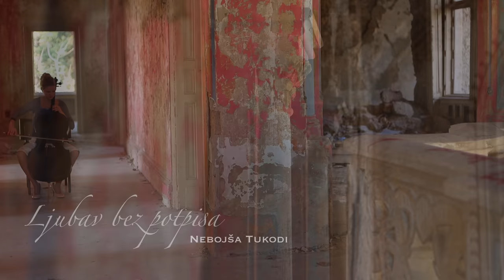Nebojša Tukodi - Ljubav bez potpisa (Official Video)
Izvodjač: Nebojša Tukodi

Tekst i muzika: Goran Tairović

Aranžman-klavir: Aleksandar Banjac

Čelo: Milica Svirac

Mix&Mastering: Aleksandar Banjac

Video: Ana Banjac

Lyrics:

Ja bih da dišem, umesto nje
kad bitke se gube, i kad teško je, i
kad misliš da si sama, i kad svetlost nestane
u tom mraku biću zvezda, koja sija za tebe

Odvezaću reči, one najlepše
ko usnuli čamci, nek plove do nje
vetri hladni u tom moru, prete da oduvaju
samo retki ljudi znaju, kako ljubav čuvaju

Ja prevariću reči, i ostaviću ljubav bez potpisa, i
znaću po adresi, da me nisi volela
da opet veru nadjem, mozda mi je zadnji čas
al kako da se snadjem, kad više nema nema nas